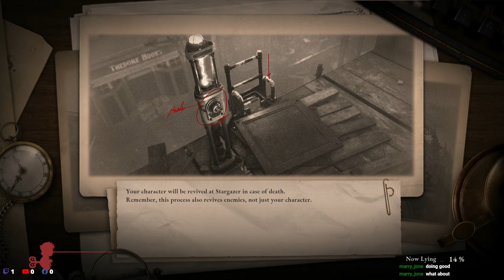Dethroning the King of Puppets | Lies of P Ep. 23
The King of puppets AKA Romeo the King of Puppets was a really fun boss fight. I enjoyed the complexity of movement and the shift in tone from the heavier slower first phase to the faster lighter second phase. This boss was awesome. Either way I hope you enjoy

lies of P Pinocchio Geppetto Krat balance build first playthrough walkthrough newbie Twitch live stream commentary

romeo king of puppets boss fight, win beat defeat, opera house, trinity door, ballet puppet, puppets on a string